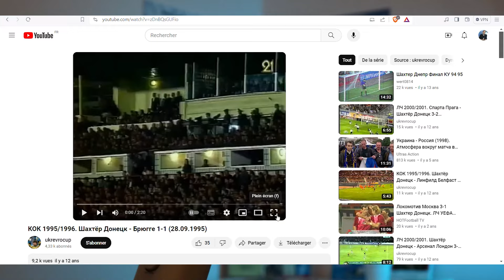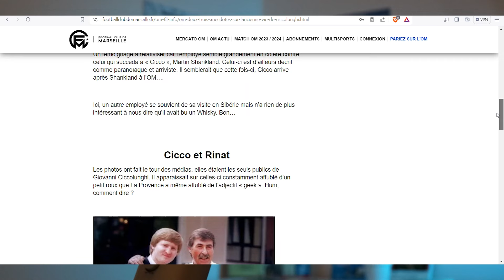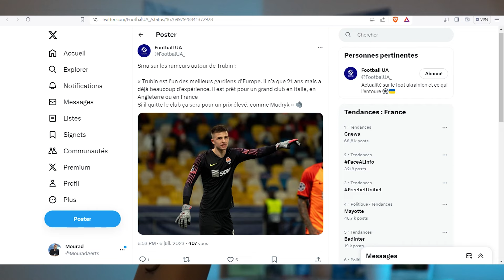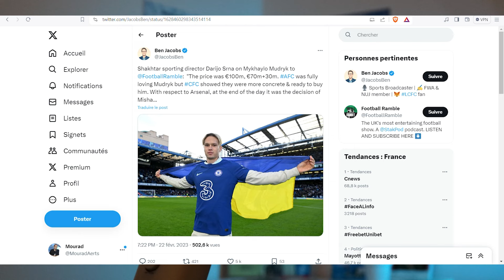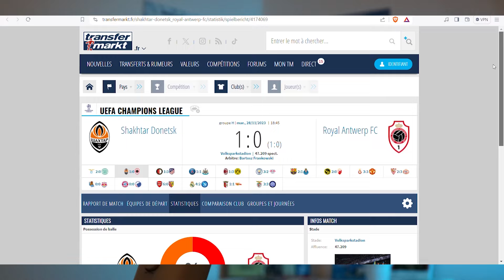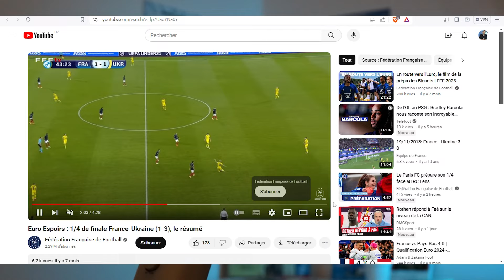OM : SHAKHTAR DONETSK C'EST QUI ? C'EST QUOI ?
Vidéo de présentation de l'adversaire de l'Olympique de Marseille en Europa League : le Shakhtar Donetsk. Un club bien particulier dans une situation rendue malheureusement extrêmement difficile par l'invasion russe en Ukraine...

Pour participer à mes prochains lives n'hésitez pas à me rejoindre sur ma chaîne Twitch